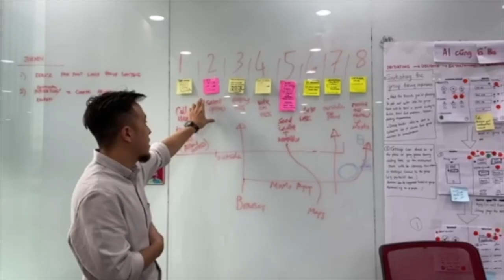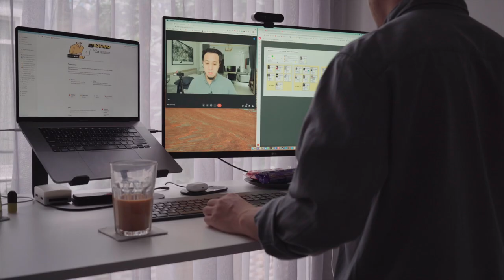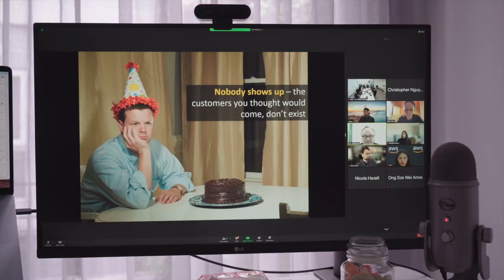Vietnam Lockdown Vlog (2021)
Strictest lockdown measure for Vietnam in 2021. We've been stuck inside for 2 months and it's likely going to be longer. I made a vlog about life during the new lockdown.

On May 31, 2021, Ho Chi Minh City had city-wide social distancing in line with the Government's Directive 15. Under the order, non-essential services and businesses in Saigon would be halted, no gatherings of five or more in public outdoor areas are allowed, and restaurants are allowed to stay open offering offer delivery only.

On July 9, 2021, Vietnamese authorities implemented Directive 16. This directive requires many types of businesses that had been able to operate under the previous directives to close.
00:00​ - Intro
00:27 - Some context
01:10​ - Directive 15
01:24​ - Setup upgrade
04:01​ - Record a podcast
04:44​ - Directive 16
04:57​ - Amazon workshop
08:52​ - Cockney Chris cooking
12:12​ - Getting a haircut
12:47​ - Stay strong
14:08​ - Korean-English song
prod. by i$mael jam